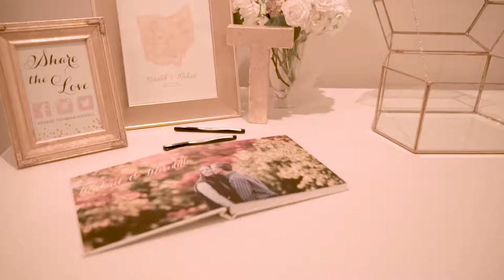Michael and Meredith ten Brink Wedding Trailer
Meredith and Michael…these two seriously live in style. From their Omaha engagement to their INDIANA UNIVERSITY ENGAGEMENT PHOTOS to their Westin Columbus wedding, they know how to do things right. I didn’t expect anything less than perfection from them, and perfection is what they delivered.